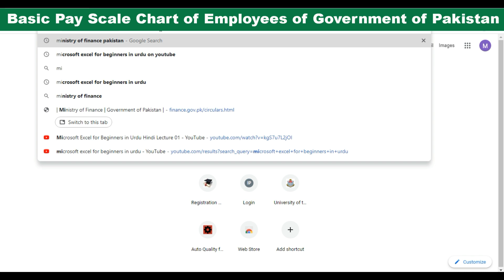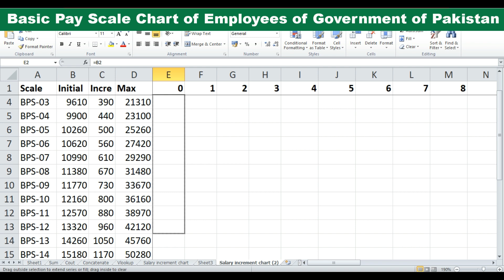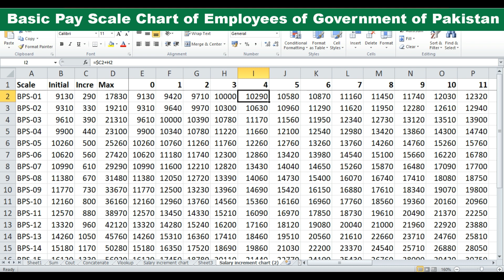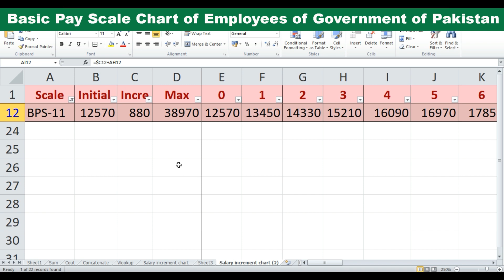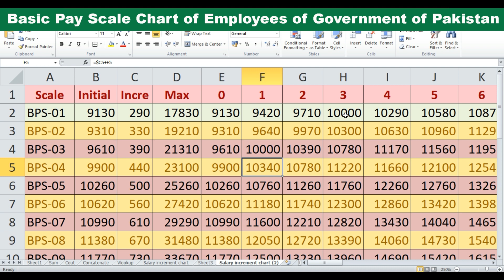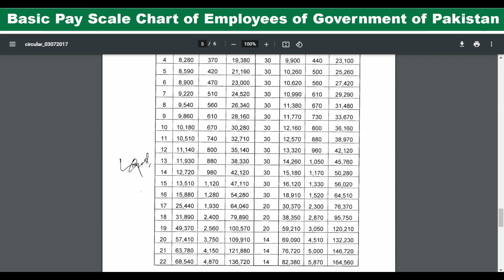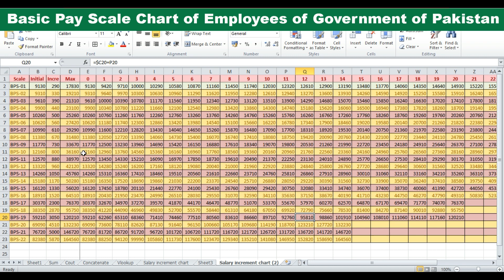How to Create Basic Pay Scale Chart 2017 in Excel In Urdu | pay scale chart 2021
How to fix and re-fix the pay of Govt Employees on up-gradation, promotion and on revision of BPS.
This is the most awaited video. in this video i have told you that how to fix the pay of an employee after revision of BPS, promotion and upgradation. in very easy method i have taught in Urdu and Hindi language that how the pay of the employee can be fixed or refixed. why some employees get annual increment after promotion and some don't. Bps 1 to 22 pay scale Chart, Salary chart of Govt Employee 2020-21. Government employees salary Chart.

How Increase salary under revised pay scale 2017,Complete Pay Scale Revised Chart 2020 Download.

Basic Pay Scale Revised Chart 2020 for Govt Employees

you can also watch the

Revised Basic Pay Scale chart 2022 | New Basic Pay Chart 2022 method in MS Excel in Urdu

2: How to concatenate number and date with specific date format as desired in Urdu | Hindi
Channel Name: Learn MS Office